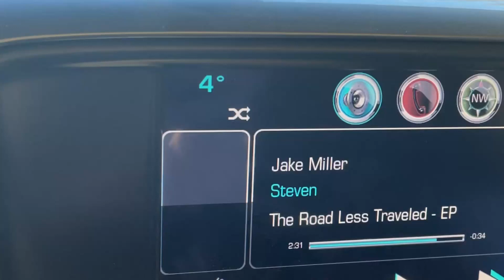Idaho Whitetail Hunt | 2022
Hunting northern Idaho for mountain whitetail's is definitely one of my favorite hunts of the year.  This year I was able to get it done on a nice whitetail on opening day.